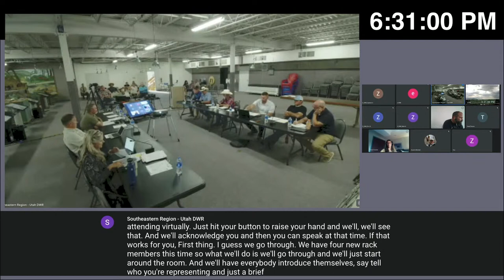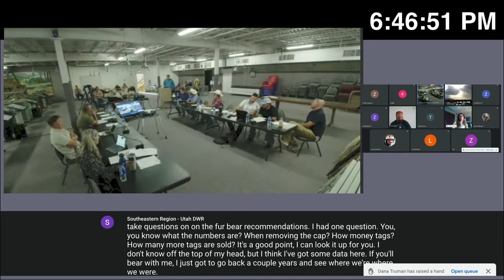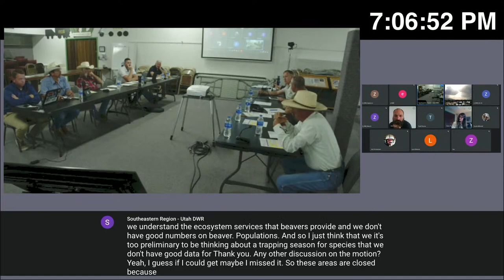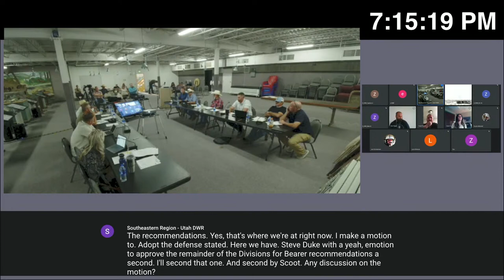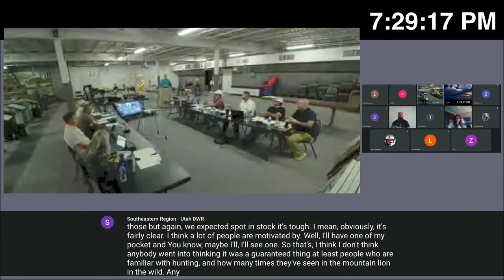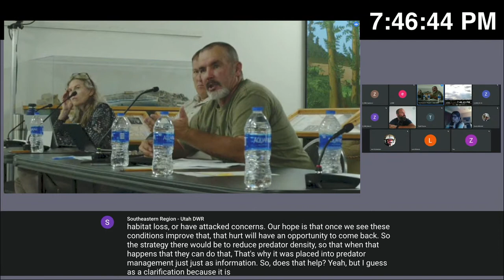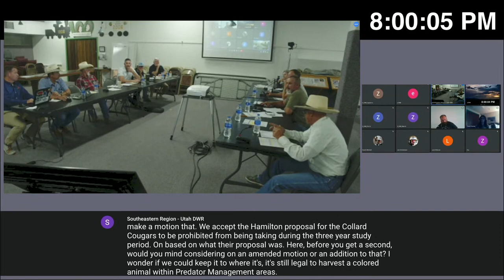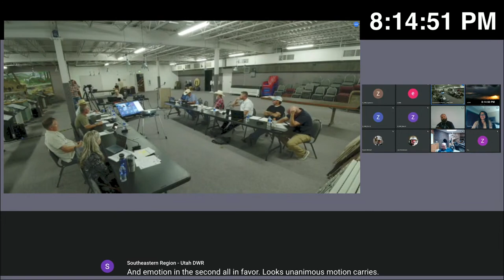DWR RAC Meeting - Southeastern Region 8/4/2021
Scheduled